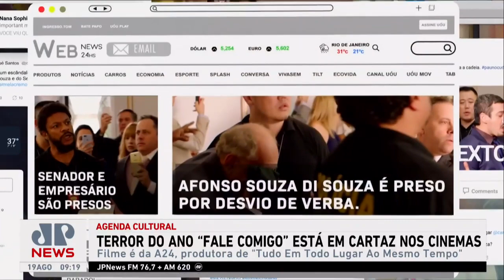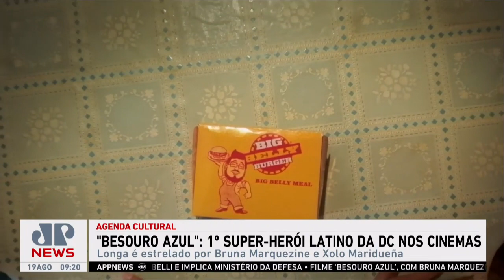“Besouro Azul” é o primeiro super-herói latino da DC nos cinemas; Kamila Pavão comenta estreia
Kamila Pavão destaca as estreias da semana, trazendo terror e super-heróis. "Fale Comigo", aclamado terror do ano, já está nos cinemas, assim como "Vai Ter Troco", uma tragicomédia brasileira dirigida por Maurício Eça que promete conexão com a classe trabalhadora. O destaque é "Besouro Azul", o mais novo filme de super-herói da DC, com Bruna Marquezine como coprotagonista, conquistando o público brasileiro.